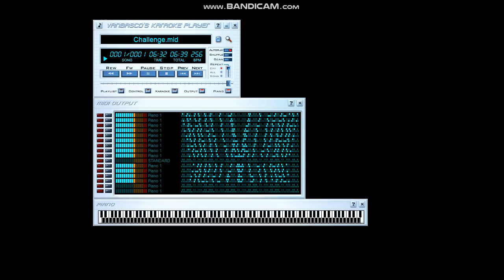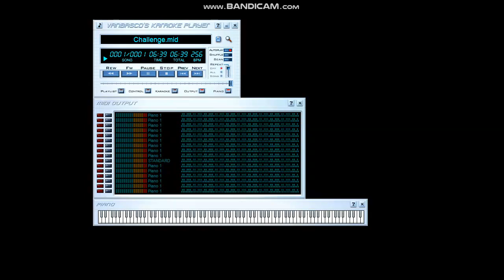[BLACK MIDI] Challenge 66.38 Million Notes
Original author video: N/A
Technical Information:

MIDI Filename: Challenge.mid
MIDI Size: 506 MB
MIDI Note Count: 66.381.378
Soundfont used: German 8 Fantasy Mode